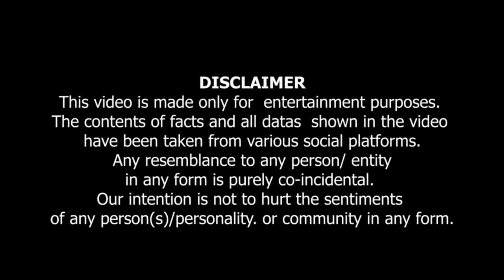Caller Ki Ajeeb Batein, Hamak Wala Gosht | کالر کی عجیب باتیں ،ہمک والا گوشت ۔